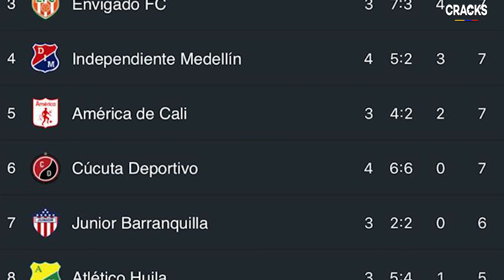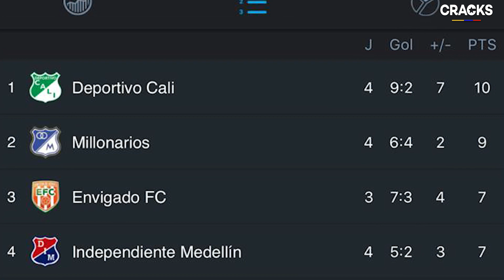FALCAO CONFIRMÓ su posible SALIDA | CEREZO le "CIERRA las PUERTAS" a JAMES | ASÍ va la LIGA ÁGUILA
Despues del amistoso que jugo Falcao hablo con la prensa y nos conto sobre su futuro y las ofertas que tiene, por otro lado un periodista confirma que el presidente del Atletico le dijo que el equipo estaba completo y con la plantilla lista para la temporada, los resultados de la cuarta fecha de nuestra Liga Aguila, resultado de nuestra Seleccion Colombia en los Panamericanos, Yepes habla de Pekerman y Queiroz, todo esto y más: AQUI